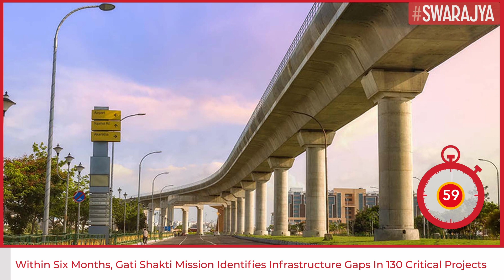Within Six Months, Gati Shakti Mission Identifies Infrastructure Gaps In 130 Critical Projects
Infrastructure gaps have been identified in around 130 critical projects during the first six months of the central government's flagship Gati Shakti Mission.

The Union Ministry of Shipping, Ports and Waterways has itself recognised about 80 projects so far. Similarly, the Steel and Coal ministries have to address issues prevalent in 38 and 13 projects respectively.

Apparently, over 1300 projects are set to be on-boarded to the National Monetisation Pipeline (NMP) by 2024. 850 of them have been mapped on it until now.

The overall objective is to reduce delays, cost and time overruns to expedite India's progress towards achieving a $5 trillion economy.

To put it in context, work is required on the ports-road linkages to the Machilipatnam Port, Mundra and Dahej ports, Keni-Belekeri port along with links to Malpe, Padubidri and Hangarkatta.

The Union Ministry of Road Transport and Highways along with the National Highways Authority of India (NHAI) are the implementing agencies for these projects.

They are now supposed to conduct talks with the Network Planning Group under the Gati Shakti group to fast-track the execution of the concerned initiatives.